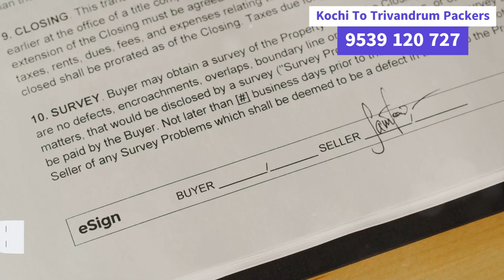Kochi to Trivandrum Movers and Packers | കൊച്ചി - തിരുവനന്തപുരം House Shifting സർവീസ്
We Do Provide Moving and Packing Service from Cochin Ernakulam to Trivandrum - The Capital city of Kerala State

House Shifting From Cochin to Trivandrum
Full Truck load shifting of goods from Cochin Kerala to Trivandrum